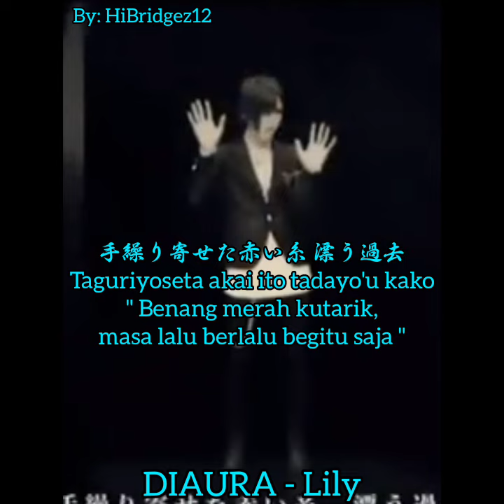Bridge Song, DIAURA - Lily